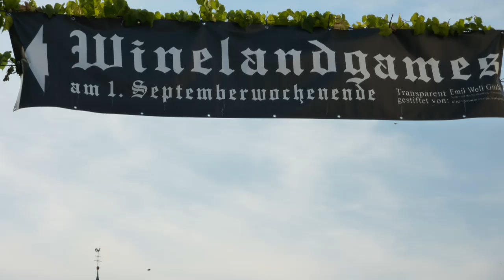7. Winelandgames Kirrweiler mittelalter Spektakel 2012 Clip4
Das 1.Mal die Winelandgames besucht. Fazit: Nette Leute die sich filmen lassen, viele Stände, große ebene Anlage, da ich erst nach 15:00Uhr Sonntags dort war, habe ich als Highlight, das Rittertunier um 17:00Uhr aufgenommen... Sowie die Musikgruppe die an den Waschzuber ihr können zeigten: Des Teufels Lockvögel.

Hier im Kanal unter Playlist noch viele Mittelalter Spektakel aus dem Süden Germany und Bitche im Elsass (2009 79Clips,,,,2012 bisher nur 3 Trailer).